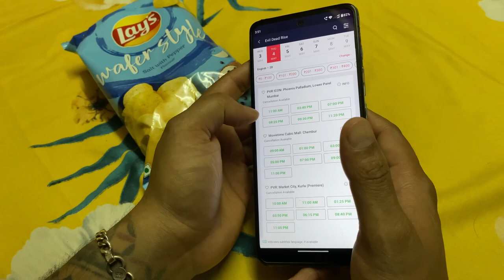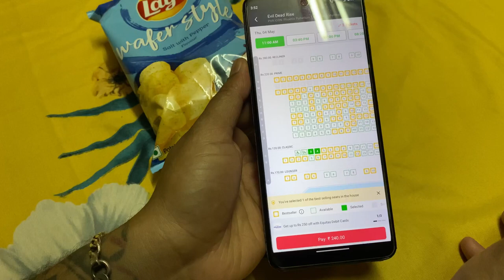First Vlog | Evil Dead Rise | Boogie Woogie Restaurant | Shweta Tukrul | Rohan Sabale #1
Boogie Woogie Restaurant Review
Evil dead Rise Review